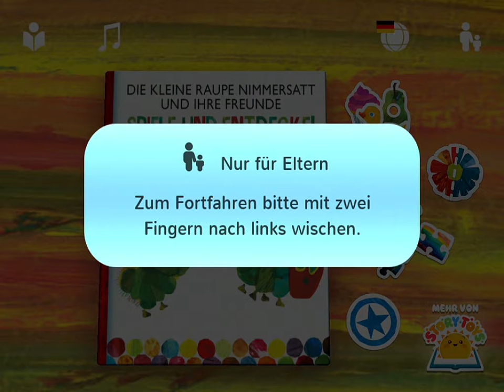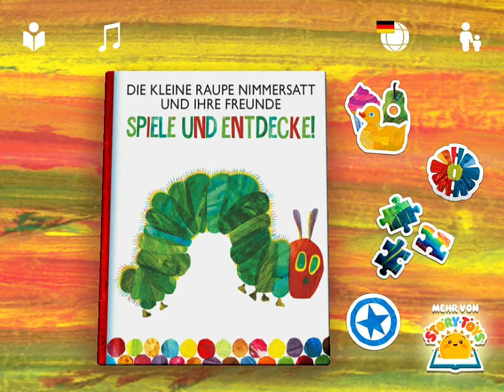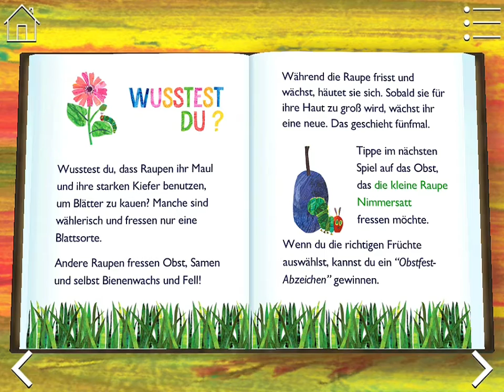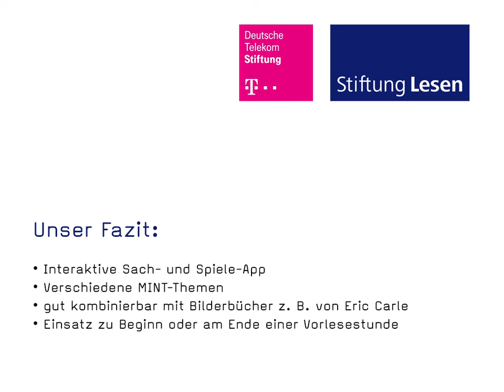MINT mit der Raupe Nimmersatt / "The very hungry Caterpillar"-App (engl. subtitle)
In der Geschichte steckt jede Menge Mathematik und auch naturwissenschaftliche Phänomene lassen sich anhand des Buches und der Spiele- und Entdeckerapp erklären. Beides eignet sich für Kinder ab ca. 4 Jahren. In einem kurzen Video stellen wir Ihnen die App vor und erläutern, wie diese in Kita, Schule und Elternhaus zum gemeinsamen Lesen eingesetzt werden kann. Dabei kommen Fragen zur Sprache wie: Für welche Zielgruppe ist die App geeignet? Wie lässt sich damit eine Lesestunde gestalten? Welche interaktiven und multimedialen Elemente gibt es? Wie lassen sich diese nutzen, um auch leseferne Kinder anzusprechen? Welche Aspekte im Sinne des Jugendschutzes gilt es zu beachten?

Nehmen Sie sich vier Minuten Zeit und lassen Sie sich zum Einsatz dieses digitalen Lesemediums ermuntern - viel Vergnügen!